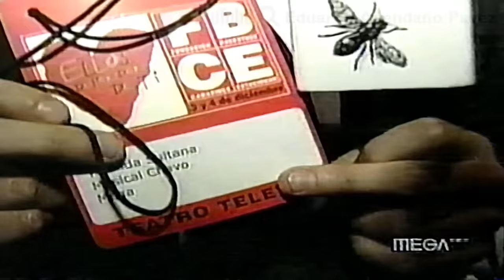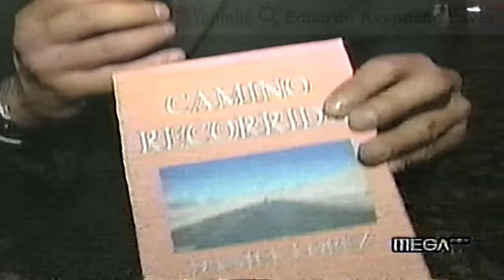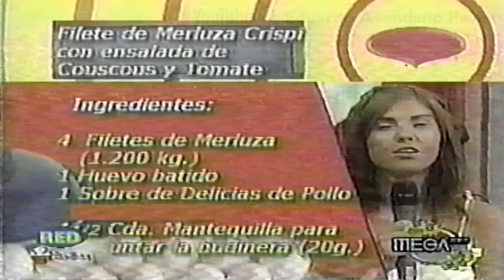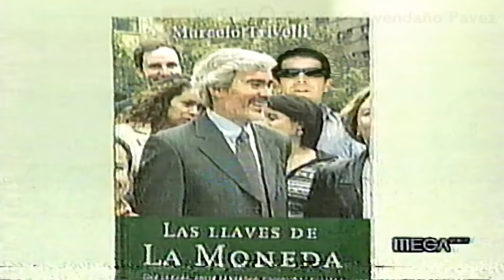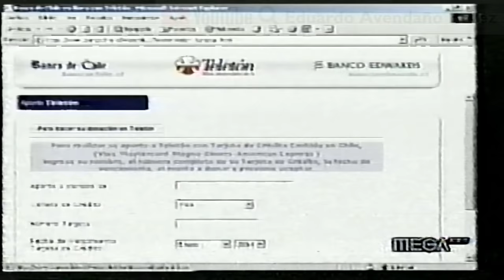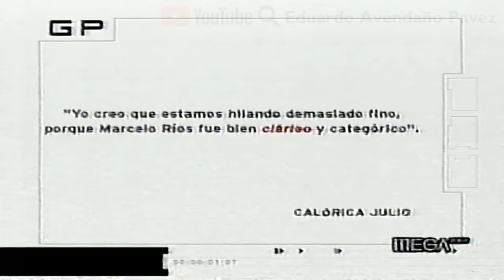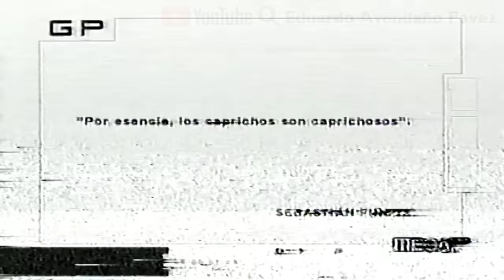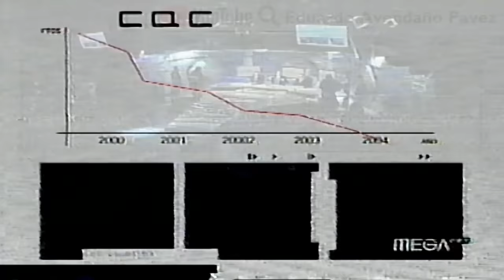CQC Chile - 5 Diciembre 2004 | Top Five, Teletón y más.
Programa completo CQC Chile emitido el Domingo 5 de Diciembre del año 2004:
2:34 - 01. "Nota Teletón 2004 (Iván Guerrero/Sebastián Eyzaguirre)" ​
9:20 - 02. "Nota II Teletón '04 (Iván Guerrero/Sebastián Eyzaguirre)"
17:13 - 03. "Nota ENADE (Gonzalo Feito)"
22:50 - 04. "TOP FIVE"
30:30 - 05. "Utilidad Pública"
31:50 - 06. "Nota Marlen Olivari (Iván Guerrero)"
36:50 - 07. "Lanzamiento Libro Trivelli (Gonzalo Feito)"
42:45 - 08. "Sala de Emergencia: Dr. Orozco"
46:10 - 09. "Marcha en contra de la violencia a las mujeres (Iván Guerrero)"
52:25 - 10. "TOP FIVE II"
57:15 - 11. "Tenis Don Francisco vs Ricardo Lagos (Iván Guerrero)"
1:06:59 - 12. "GRANDES PENSADORES"
1:11:59 - 13. "Gala del Vino (Sebastián Eyzaguirre)"
1:17:40 - 14. "Backstage CQC 2 Años"